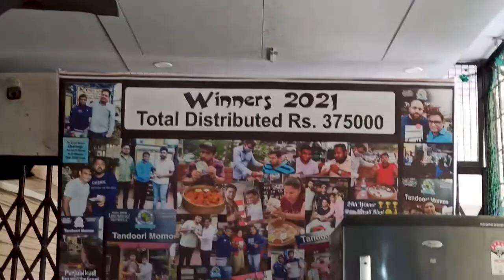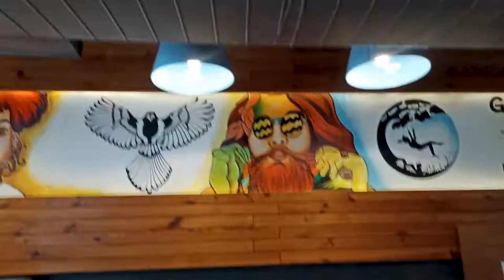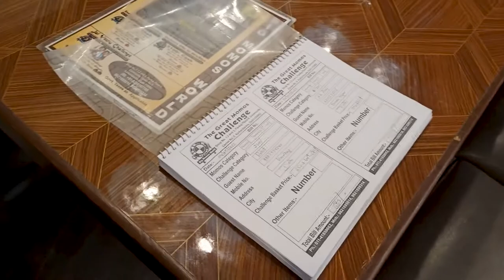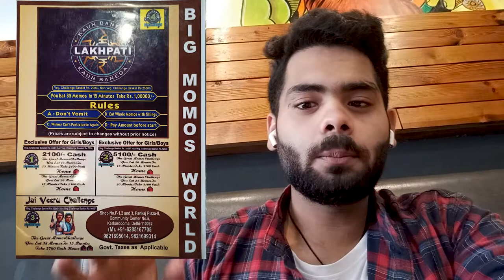6 Momo खाओ और🤑₹3100🤑ले जाओ || Momo Eating Challenge || Karkardooma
Hello foodies, hope you all are good and will find this video amazing as i usually make contents related to offers , challenges etc...

Camera Man and Thumbnail By @exploringsaurav

Location - Big Momos World, Karkardooma community centre , near Karkardooma metro station, delhi

 I hope this video was very enjoyable as well as an amazing for you, and definitely, you liked it😏, Don't forget to hit the thumbs up button.

 Peace✌️.